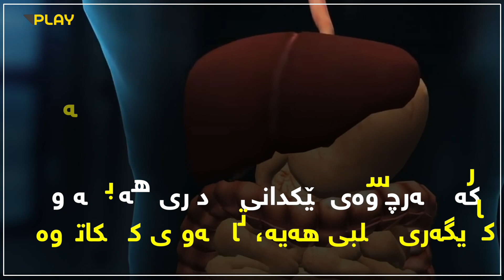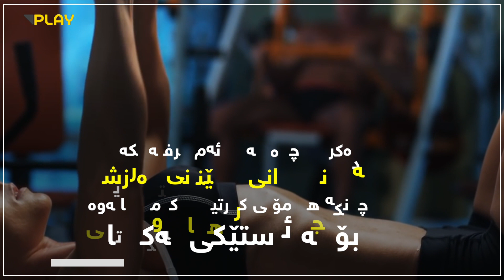دڵەڕاوکێ کێشت زیاددەکات